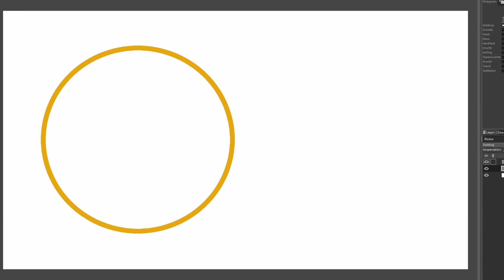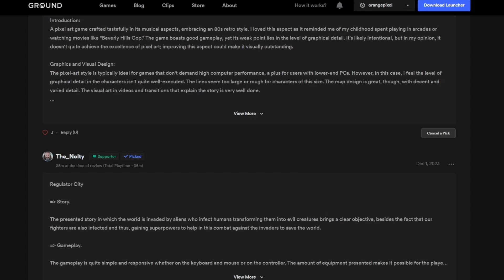Working on TWO games like a PRO gamedev